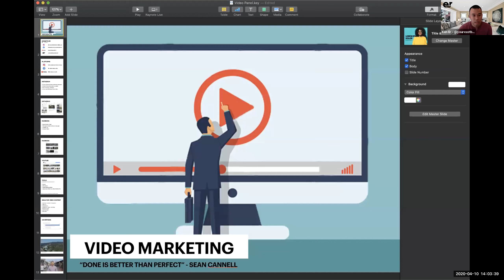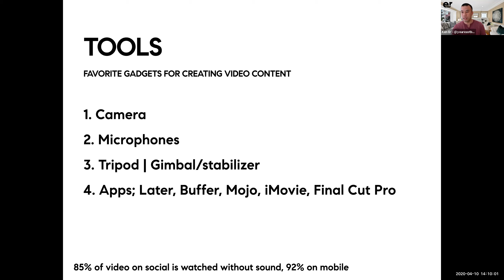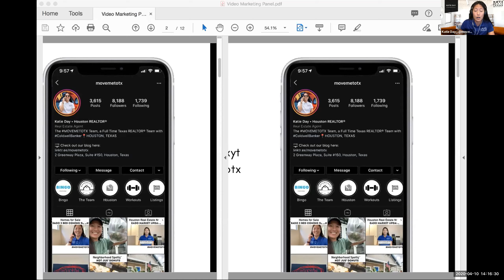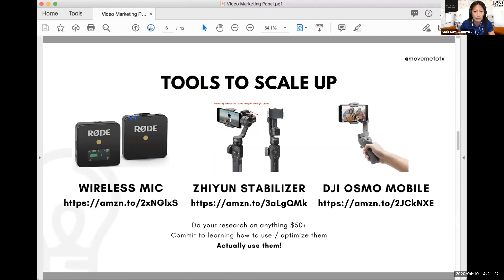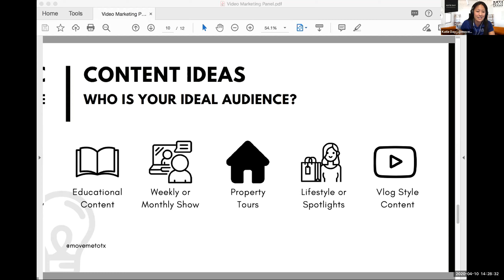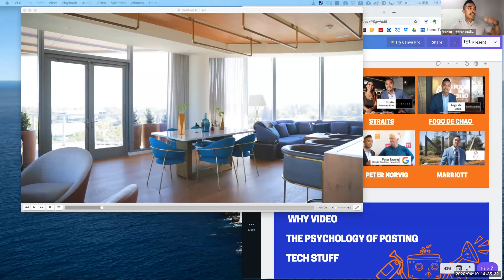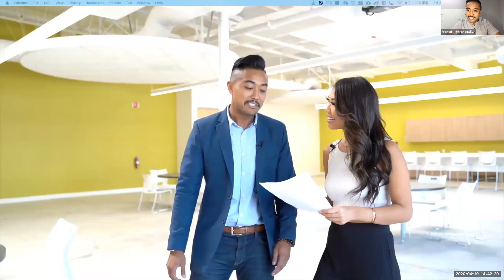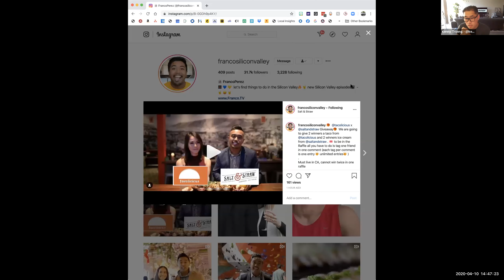How To Up Your Agent Video Marketing Game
Kenneth Er - Compass (Oakland)
Katie Day - Coldwell Banker (Texas)
Franco Perez - Keller Willams (Silicon Valley)